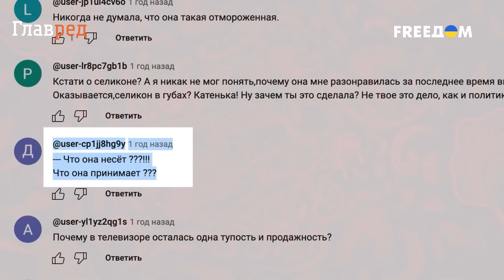Шок контент: что употребляют кремлевские рупоры? Любимый веселящий порошок пропагандистов!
Кого из путинских пропагандистов подозревают в употреблении наркотиков и какой самый популярный веселящий порошочек Кремля. Подробнее в видео.